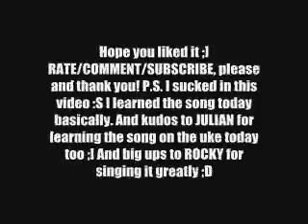LUCKY_uke version jason mraz&colbie caillat; covered by US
Bad quality!! :S sorry guys, haha. I had to minimize the size of the file so it wouldn't take ten years to upload on Youtube.